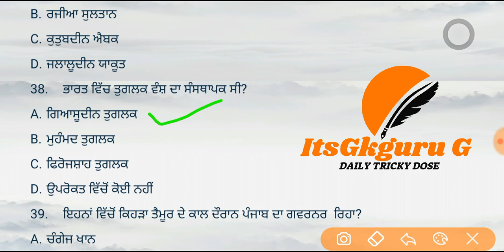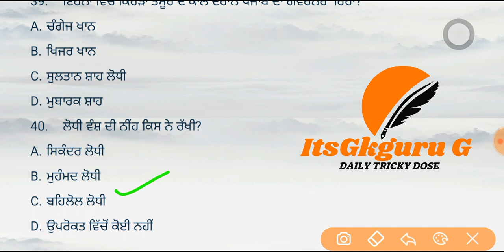DAILY PUNJAB GK QUIZ LIVE ||WARD ATTENDANT EXAM DATE OUT ||SADDA PUNJAB MCQS ||ETT 2ND EXAM || BFUHS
DAILY PUNJAB GK QUIZ LIVE WARD ATTENDANT EXAM DATE OUT|WARD ATTENDANT SYLLABUS ||SADDA PUNJAB MCQS||